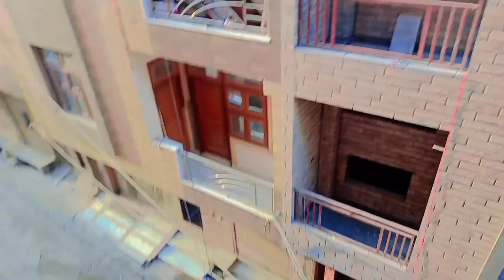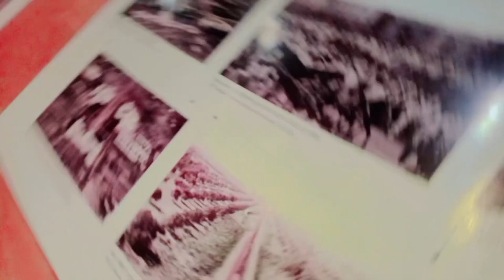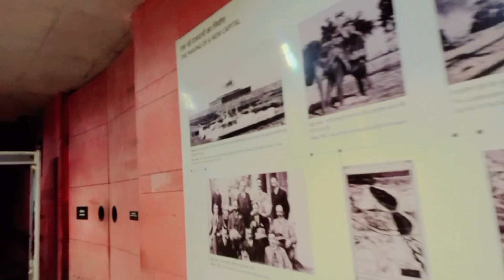Finally Delhi pahuch gaye |India gate Vlogs India gate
Finally Delhi pahuch gae |India get
Your quire 👇
Vlogs
daily Vlogs
Delhi vlogs
family vlogs
viral vlogs
India vlogs
travel vlogs
India get vlogs
pahadi hariyali dhan
travel vlogs
travel trip vlogs
hariyali khet
pahadi ki mousam
Pahad ki sabji
pahad ki gau
pahadi lifestyle vlog
jharkhand blog
pahadi khana
namaste pahad new vlog
uttarakhandi food vlog
karan dua vlogs
himachal pradesh village life vlog
lifestyle vlogs
himachal village life vlog
supar urdu vlogs

cute baby walking for the first time
babies walking for the first time
daily Vlogs
desi vlogs
desi style vlogs
family vlogs
daily Vlogs chainal
life of a daily Vlogs
Hindi vlogs
how to make dai vlogs
Housbend wife vlogs
mahuaa
mahuaa billu
Indian vlogs
Indian couple vlogs
village vlogs
village couple vlogs
village couple vlogs vedio
village food vedio
village food vlogs
village cooking
village cooking chainal